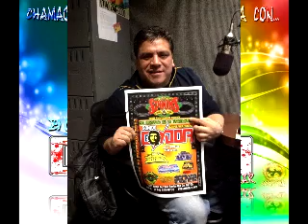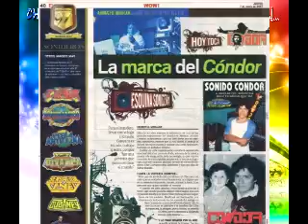EL VUELO DEL CONDOR !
un homenaje al gigante de los sonidos  sonido condor .